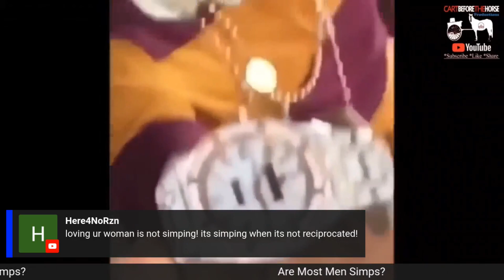Ciara & Russell Wilson The Modern Day Power Couple?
From the Horses Mouth Podcast: Join your host Gavin X & MR. Walker as We have a discussion about @ciara and Russell Wilson Relationship Dynamics.

Today's Custom Designs - Local Print shop for all of your T-shirt, Hoodie, ect needs!